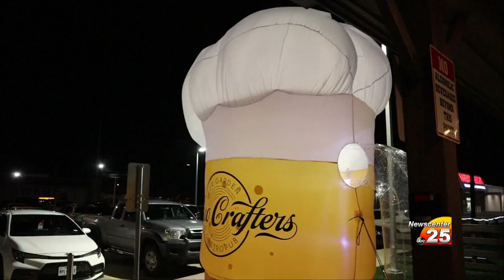Aero Crafters celebrates its two-year anniversary